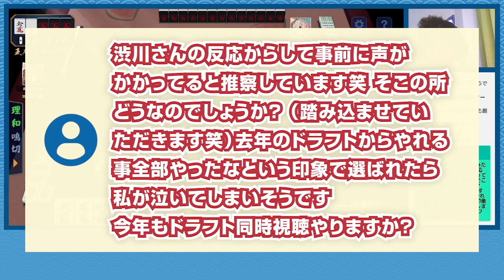【渋川難波】Mリーグドラフト前・胸中を語る「同時視聴はやる？」【切り抜き】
▼雀魂配信中のスパチャ

「渋川さんの反応からして事前に声が
かかってると推察しています笑 そこの所
どうなのでしょうか？（踏み込ませてい
ただきます笑）去年のドラフトからやれる
事全部やったなという印象で選ばれたら
私が泣いてしまいそうです
今年もドラフト同時視聴やりますか？」

「配信者として同時視聴をスーツ着て
厳かにやりましょう！指名されるものと
してシャンパンも準備して指名されたら
お祝いの凸待ちしましょう！指名されな
ければ残念会配信に切り替えですね」

に渋川難波プロが答える切り抜き。